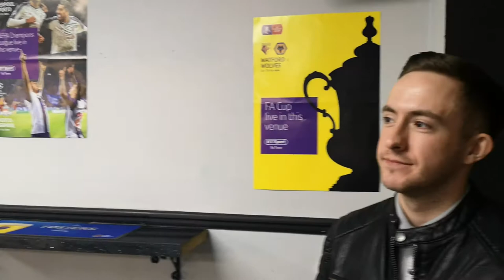Sean TheStorm O'Sullivan interview 2019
Sean had a tough few seasons as a tour professional before dropping off, but he's a talented player that's needs to find extra as many others do..